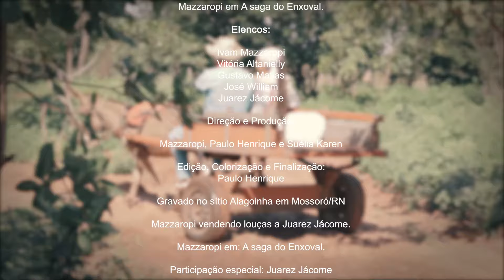Mazzaropi em: A saga do Enxoval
Elencos:

Ivam Mazzaropi,
Vitória Altanielly
, Gustavo Matias,
José William,
Juarez Jácome.

Direção e Produção:

Mazzaropi, Paulo Henrique e Suélia Karen

Edição.
Colorização e Finalização:
 Paulo Henrique

Gravado no sítio Alagoinha em Mossoró/RN

Mazzaropi vendendo louças a Juarez Jácome.

Participação especial: Juarez Jácome

Instagrans